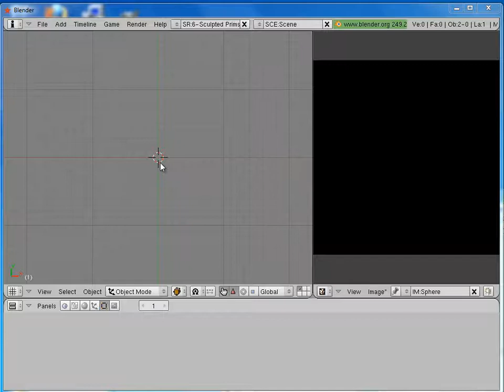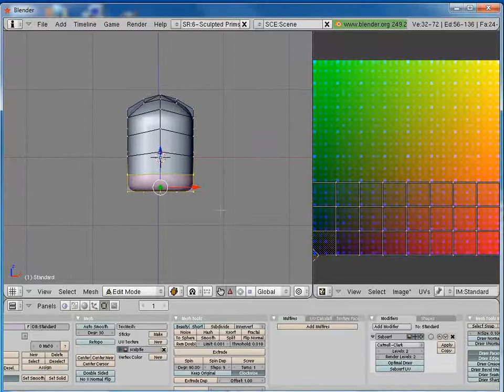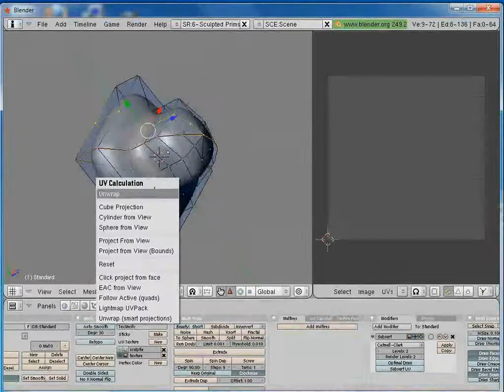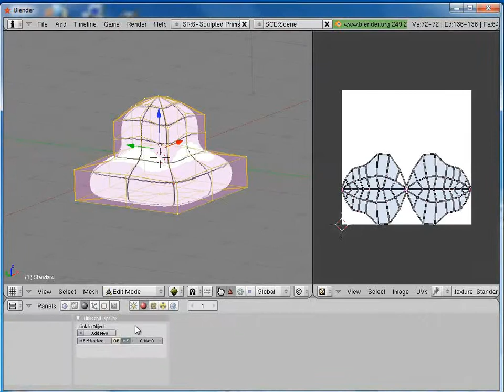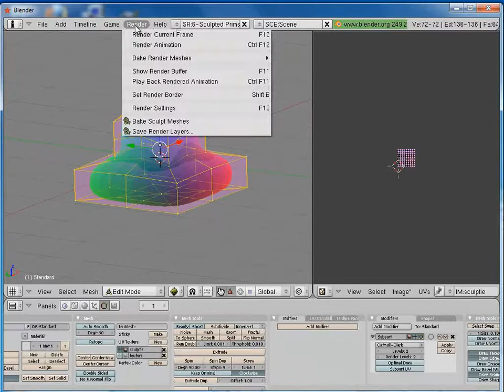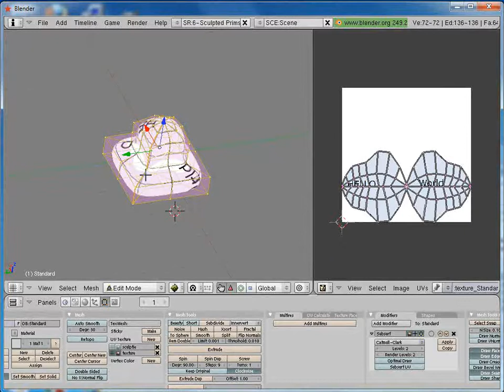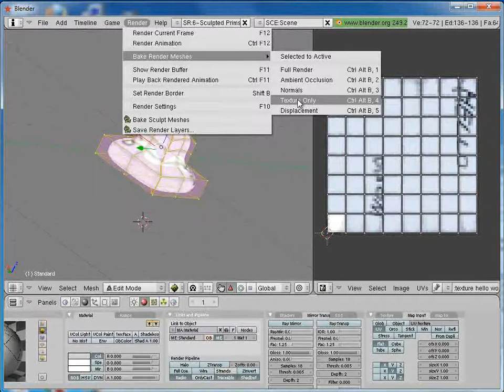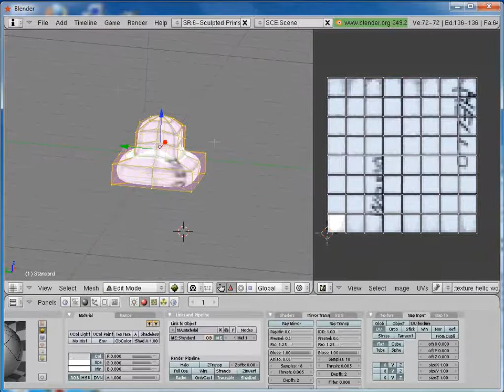Texturizzazione Jass2-Blender 2.4 Parte 4/4